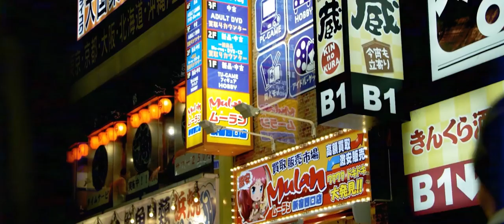Paul Elstak ft. Jantine - Demons (Restrained Remix)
The Hardcore scene has been graced today by a brand-new release, namely the Restrained remix of Paul Elstak’s 2018 knockout “Demons” with Jantine. The original track was a huge success; sporting over 3.5 million Spotify streams and accompanied by a sensational music video recorded in Tokyo, “Demons” highlighted Elstak’s modern approach to Hard Dance music.

Being both artist’s first release of 2022, the Restrained remix of “Demons” by Paul Elstak gives listeners a heavy dose of tough Hardcore kicks and synths. Whilst paying his respects to the original, Restained gives the royal treatment by transforming “Demons” into a present-day dancefloor banger.